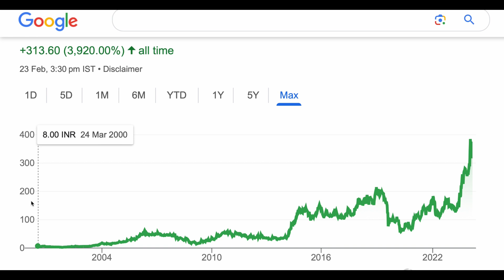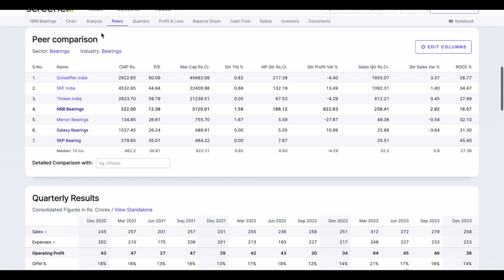NRB BEARINGS SHARE ANALYSIS STOCK 🌷NRB BEARINGS SHARE NEWS UPPER CIRCUIT STOCK SHORT TERM 25-02-24